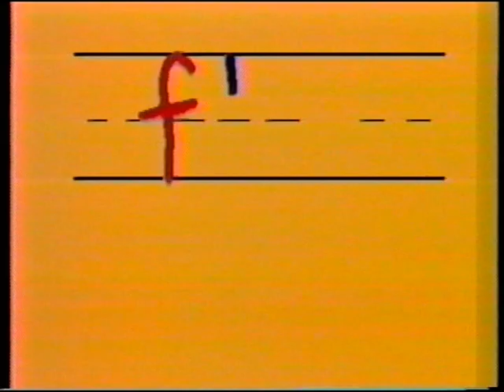Opening to G.I.JOE vol 2 The Revenge of Cobra 1985 Vhs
Heres a VHS opening of G.I.JOE vol 2 The Revenge of Cobra.